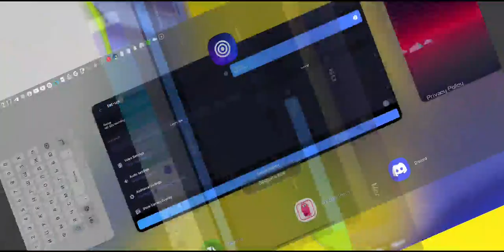Path Ball X Beta 11 Checkpoint 8